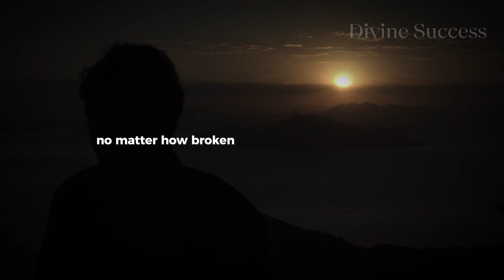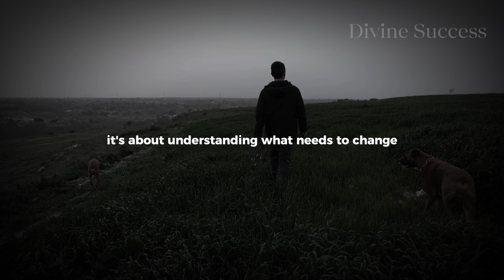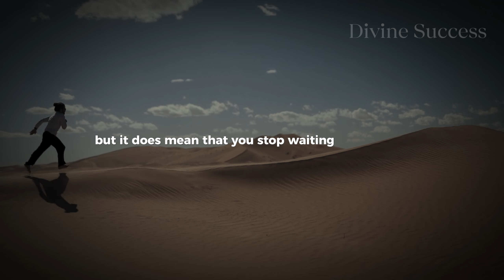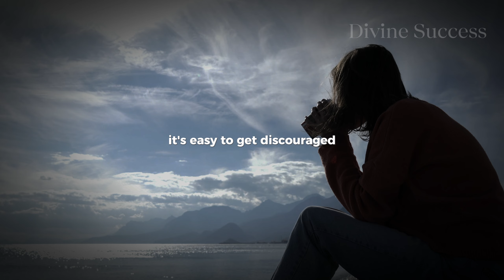How to Fix Your Life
No matter how broken things seem, you have the strength to fix your life. One step at a time, you can create the life you want.